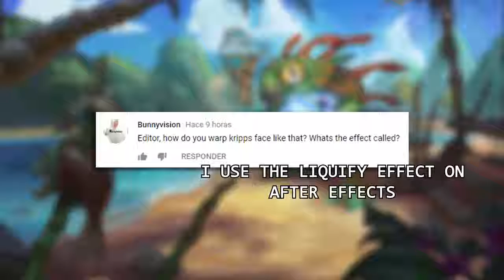Wait, DidTthat Really Just Happen?? | Hearthstone Daily Moments Ep.860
►Send me Hearthstone moments -